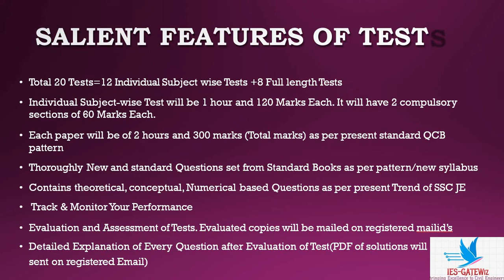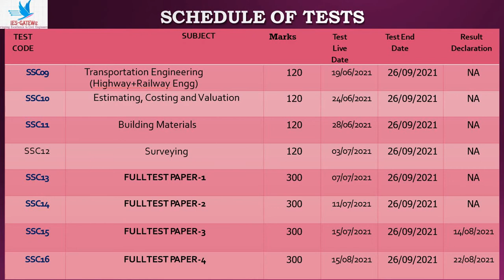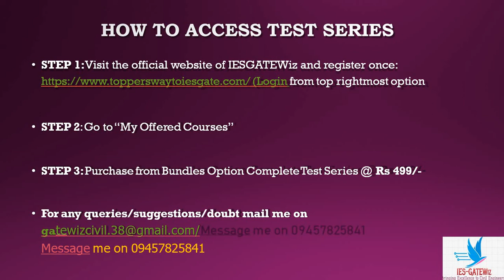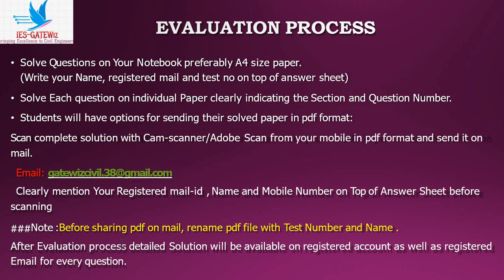Updated Schedule SSC JE Mains 2020 Civil Paper-II Conventional Online Test Series|Evaluation Process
1. IS CODE BASED ONLINE Comprehensive Test Series(10 Code-wise Tests)

2. CE STATE PSC AE Comprehensive Subject-wise Online Test Series(15 TEST PAPERS)

3. SSC JE CIVIL Full Length Test Series (10 Full length Papers)

4.UPPSC AE Civil Full Length Test Series (10 Full length Papers)

5. STATE JE Comprehensive Subject-wise Online Test Series(25 TEST PAPERS)

6.CE STATE PSC AE Comprehensive Mixed Subject-wise Online Test Series(10 TEST PAPERS)

7.JPSC AE CIVIL MAINS SUBJECTIVE ONLINE TEST SERIES (12 Test Papers)

8.GATE 2021 CE COMPREHENSIVE ONLINE TEST SERIES (28 Test Papers)

9.JPSC AE  MAINS General Studies  ONLINE TEST SERIES (10 Test Papers)

Ashish Verma
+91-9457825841